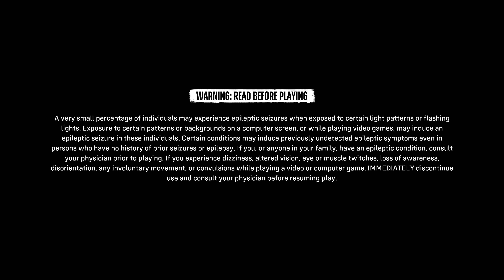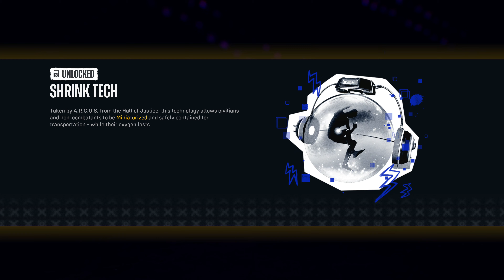Penguin's in Flight | Part 2 (4K) [No Commentary]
Squad's Back, Bats are Dead! Chaos Reigns As Harley Leads the Misfits Against Metropolis' Mayhem (Suicide Squad - 4K PS5 Gameplay!)

Hold onto your exploding boomerangs, Harley's back and she's got the Suicide Squad wreaking havoc on Metropolis! Dive into stunning 4K PS5 gameplay as this dysfunctional crew, forced into service by Amanda Waller, takes on their most insane mission yet – killing the Justice League! Get ready for epic battles, hilarious banter, and explosive mayhem that'll leave you wondering – who are the real villains here?

Witness Harley Quinn at her chaotic best! As the twisted leader of this squad, she'll crack wise, unleash mayhem, and maybe even save the day...accidentally. Witness Deadshot's deadly aim, Captain Boomerang's explosive antics, and King Shark's...well, King Shark is just hungry. Each member brings their own brand of crazy to the table, creating a combustible mix that'll have you laughing and cheering in equal measure.

But it ain't all giggles and grenades! Prepare for epic clashes against corrupted heroes like Superman and Flash. Witness Brainiac's insidious technology twisting these icons into twisted threats. Feel the tension rise as the squad faces impossible odds, their loyalty, sanity, and very lives hanging in the balance. Every punch, every quip, every heartbreaking choice pulls you deeper into the story, leaving you guessing who will survive and what awaits Metropolis.

This ain't just a playthrough, it's a Squad Squad symposium! We dissect plot twists like Harley analyzes her makeup, debate combat strategies fiercer than a Deadshot headshot challenge, and theorize about Brainiac's motives wilder than King Shark chasing a giant pizza.

Let's witness Harley's chaotic leadership, explore Metropolis' warped reality, unravel Brainiac's plans, and maybe even unlock a hidden skin or two (if you're as twisted as this Squad).

__ CONTENT _______________
01:44 Hack
04:32 Suiting Up
11:00 Lois Lane
12:37 Penguin
13:57 Bruce!?
20:52 I'll see you soon, Lois
44:25 Edward Nigma
48:57 Metropolis Stadium
01:03:45 Gizmo